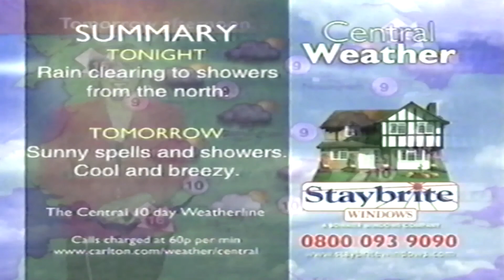itv news Saturday 14th April 2001